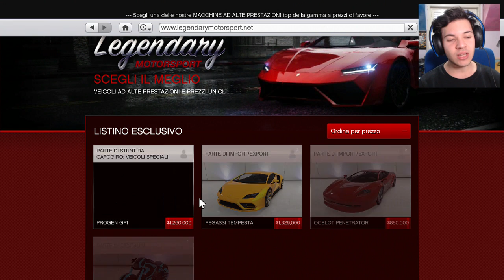GTA 5 ONLINE | MODIFICHIAMO LA NUOVA PROGEN GP1 !!! (PS4 PRO-ITA)-(xWilly)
[LEGGIMI]
Bella a tutti. oggi siamo qui ritornati su gta 5 online con le modifiche della nuovissima progen gp1 :) QUINDI SUPERIAMO I 60 LIKE PER ALTRI VIDEO DI QUESTO TIPO !!! :).